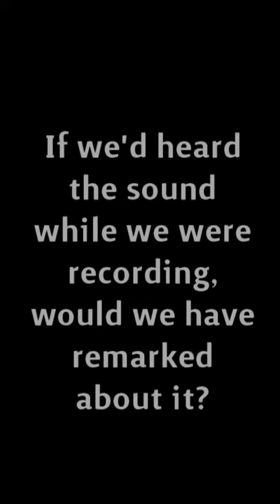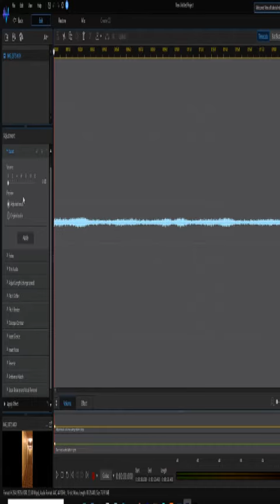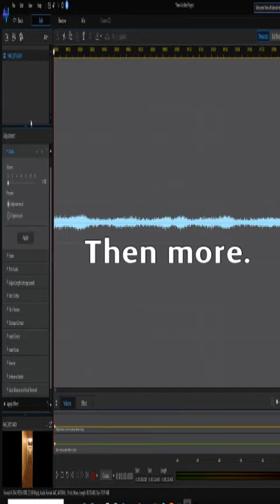A Jaunt to Boston's Omni Parker House - Did we accidentally catch an EVP?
During our stay at the Omni Parker House in 2019, we were roaming the various floors that we'd heard had paranormal activity. We weren't actively investigating. We just wanted to get some photos and videos of certain rooms we'd heard ghost stories about.

Recently we were going through the videos again and came across a curious sound. It was when we were on the 10th floor headed to check out room 1012.

The 10th floor is one of the most active, based on the activity other people have reported experiencing. Including now us?

Did we accidentally catch an EVP?

Give it a listen and leave a comment letting us know what you think the sound is.

RELATED POST

Want to know why the ghost story about room 1012 is our favorite?

Check out the section titled "The Apparition in Room 1012 at the Omni Parker House" in this post

JAUNT WITH US ONLINE ANYTIME

JAUNT WITH US SOCIALLY

HOST & GUIDE

Courtney Mroch, Ambassador of Dark & Paranormal Tourism

OUTRO MUSIC